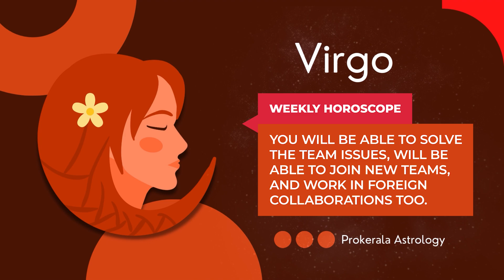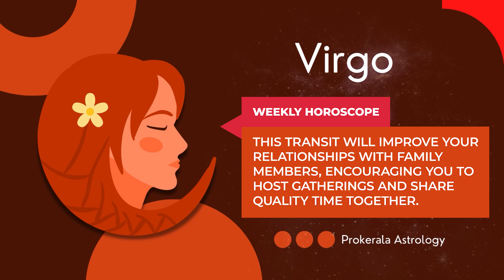Virgo Weekly Horoscope: October 27 to November 02, 2024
Want to know what this week has in store for you. Check out our October 27 to November 02, 2024 weekly horoscope to get a glimpse of the week ahead.